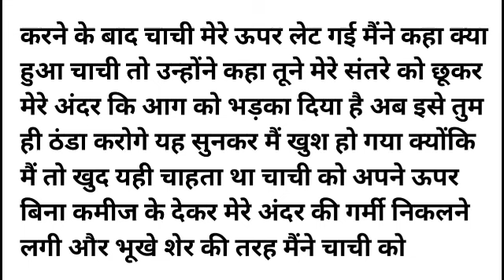शर्मनाक कहानी | अनसुनी कहानियां | Azra | manoranjan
कहानी new kahani katha ramayan geeta motivational story moral story hindi kahani latest story bed time story morninहिन्दीg story romantic kahani जादुई कहानी रामायण ramayn katha